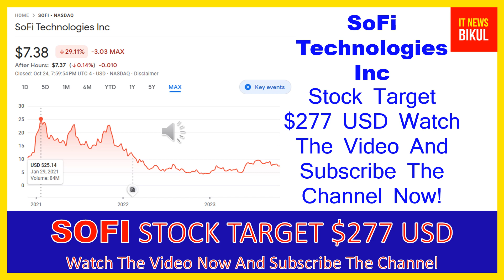SOFI Stock-SoFi Technologies Inc Stock Breaking News Today |SOFI Stock Price Prediction